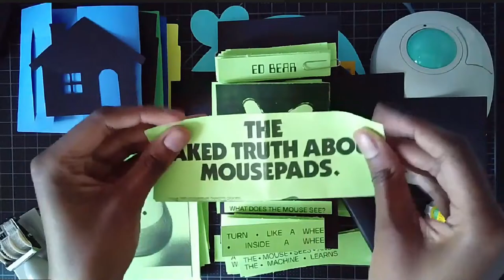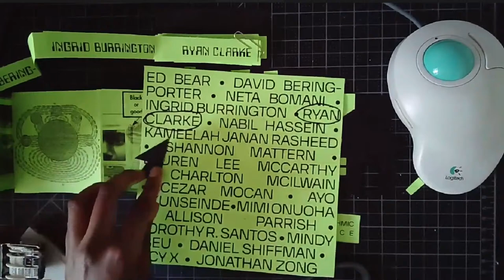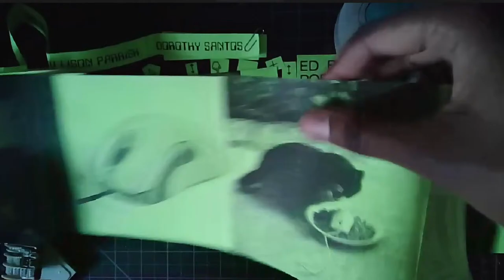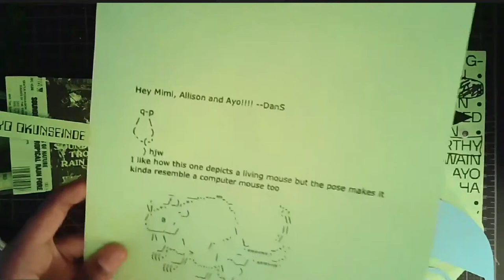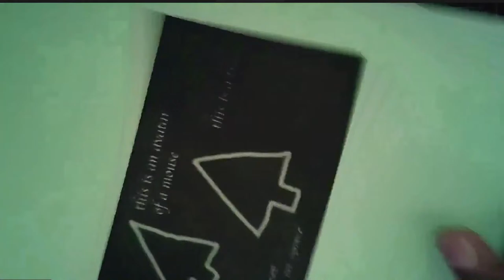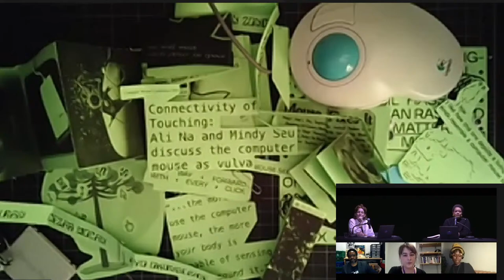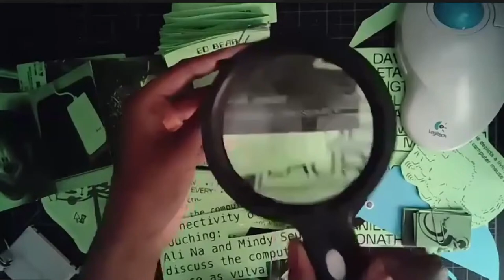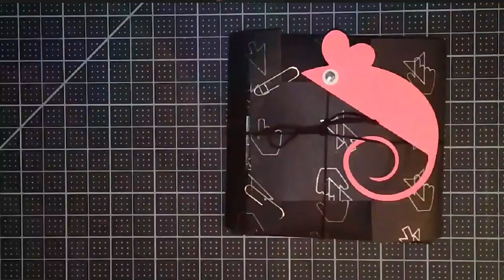The mouse sees: A collaborative zine for the Computer Mouse Conference (Night 2)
“The mouse sees” is live documentation in the form of a collaborative zine for the 2021 Computer Mouse Conference organized by Neta Bomani. Support Survived and Punished

Conference participants are encouraged to respond to conference lectures, performances, panel discussions, writings and the live zine with images and texts by tweeting @themousesees which will be compiled by the zine organizer to create a collaborative zine.

Neta is an abolitionist who is interested in parsing information and histories while making things by hand together with human and non-human computers. Find Neta on  www, twitter, are.na and instagram.

Please join Neta, the Computer Mouse Conference and the Coding Train in supporting Survived and Punished New York’s Spring Mutual Aid Group Spring Fundraiser

Survived and Punished NY is a grassroots prison abolitionist organization and Allied Media Project that exists to end the criminalization of survivors of domestic and sexual violence. We are raising money to provide commissary, packages and other material support for criminalized survivors. Please donate as we continue to expand our giving to more survivors and provide care to our communities. All donations are tax-deductible to the fullest extent of the law.